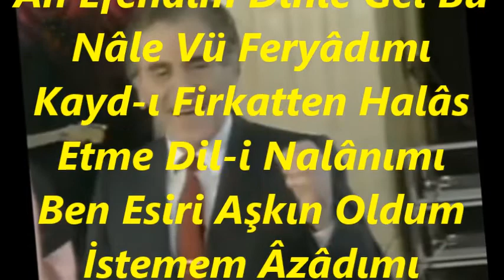Recep BİRGİT-Ah Efendim Dinle Gel Bu Nâle Vü Feryâdımı (Ud Tak. Rana VAROL)(KARCİĞAR)R.G.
SOLİST:
*RECEP BİRGİT*
VİDEOYU YAPAN
*RECEP GAYRETLİ*
GÜFTE:
BESTE:  HAFIZ  YUSUF EFENDİ
USUL:  AĞIR AKSAK
MAKAM:  KARCİĞAR
UD TAKSİMİ: RANA VAROL
Ah Efendim Dinle Gel Bu Nâle Vü Feryâdımı
Kayd-ı Firkatten Halâs Etme Dil-i Nalânımı
Ben Esiri Aşkın Oldum İstemem Âzâdımı